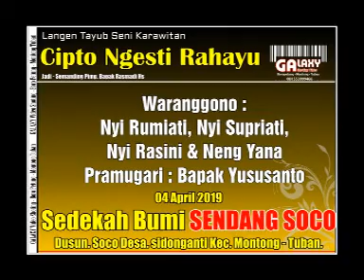VCD LANGEN TAYUB TUBAN SENDANG SOCO MALAM 9